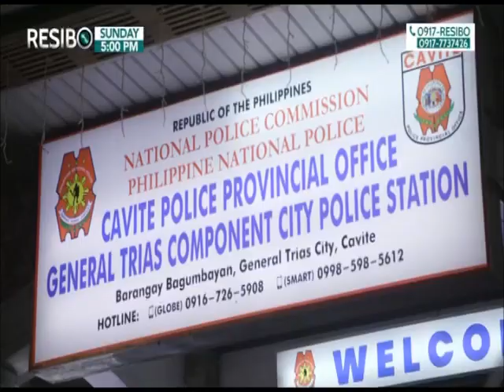GMA: Resibo: Walang Lusot Ang May Atraso! | July 14, 2024 Teaser (TBB Fanmade Version)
Lola, Inireklamo ang pagkalapnos ng balat ng apo.

Mga batang di umano'y inabuso ng mga dapat sana'y tumatayong pangalawa nilang magulang, inaksyunan!

Sundan sa RESIBO: WALANG LUSOT ANG MAY ATRASO! Ngayong Linggo, 5:00 PM sa GMA at SUPER RADYO DZBB!

Mapapanood ang RESIBO: WALANG LUSOT ANG MAY ATRASO! via Livestream sa Facebook Page, YouTube Channel at TikTok Account ng GMA PUBLIC AFFAIRS pati na sa KAPUSO STREAM!